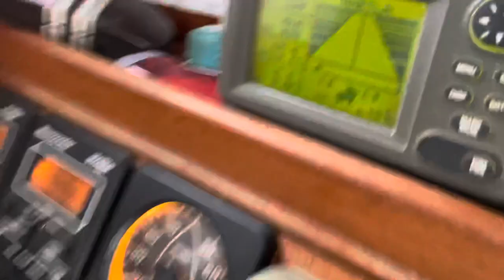Peaceful day sail goes wrong!Intense squall in the Mediterranean Sea.